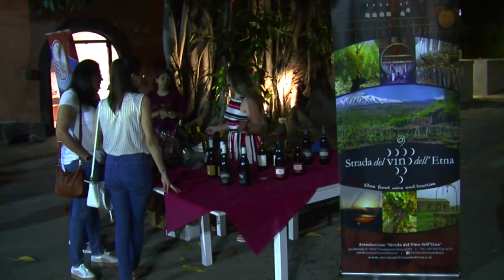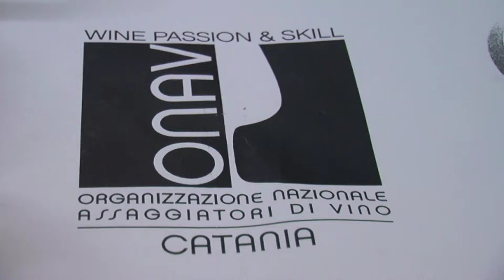Speciale Etna Torre Wine. A Torre Archirafi protagonista il vino e i prodotti locali